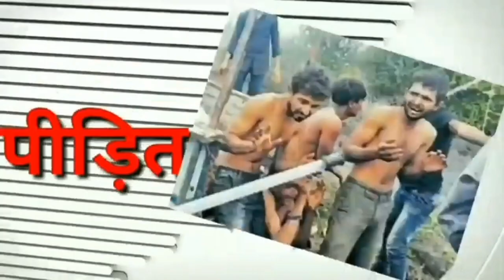अल्का लाम्बा का विस्फोटक भाषण /BIG SPEECH ALAKA LAMBA ON BJP RSS